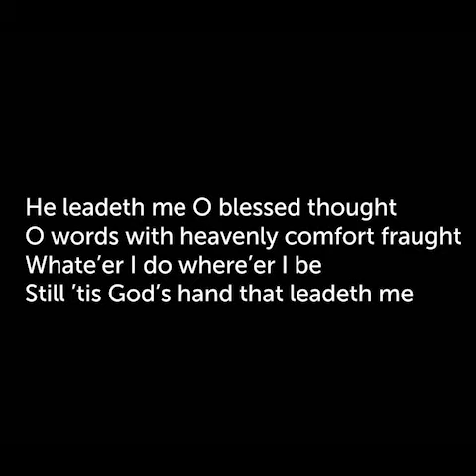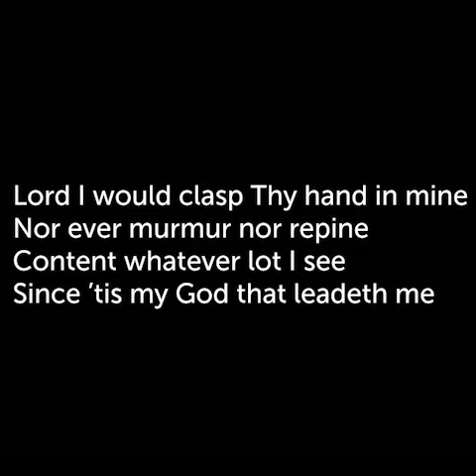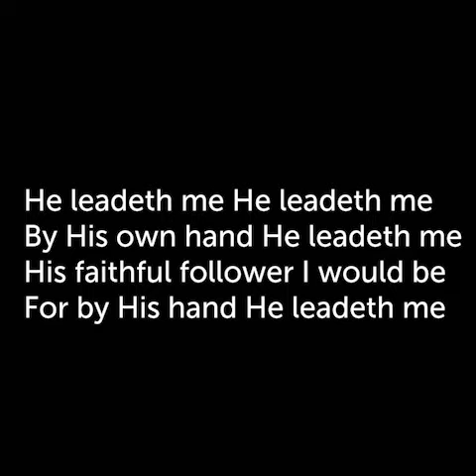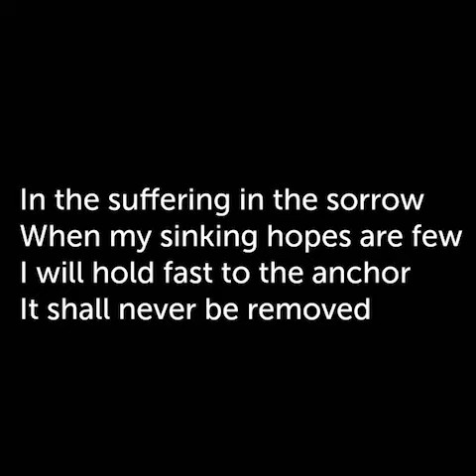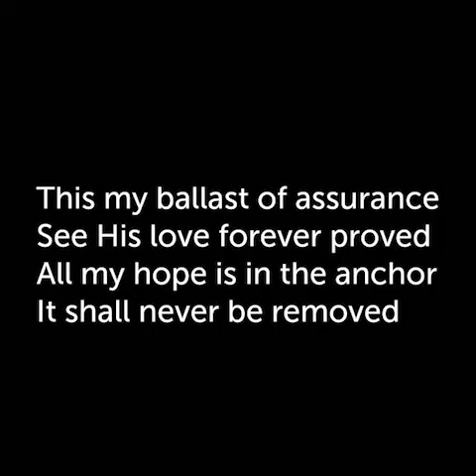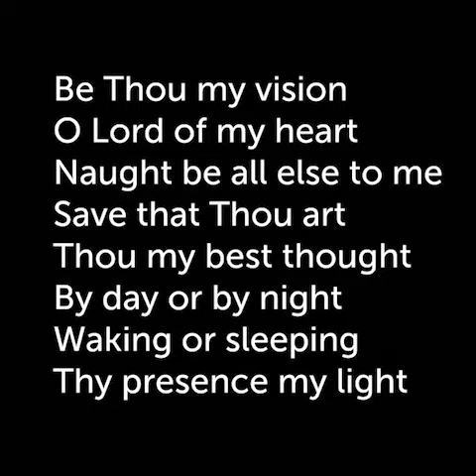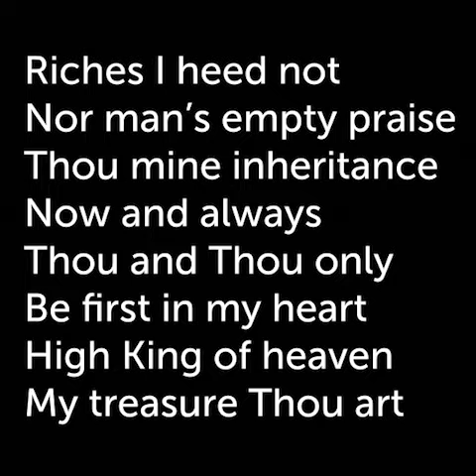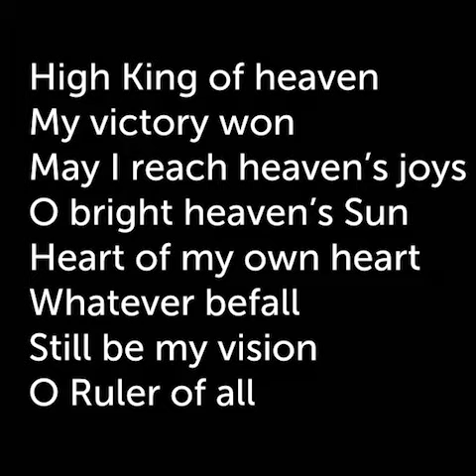"Serve: Integrity" (Romans 12:9-13)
Pastor Scott Newman preaching on Romans 12:9-13